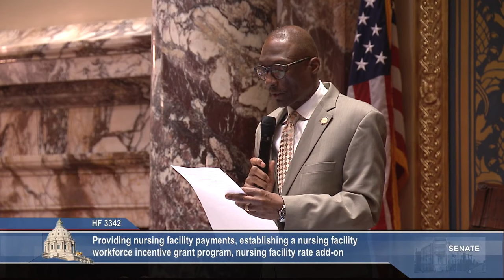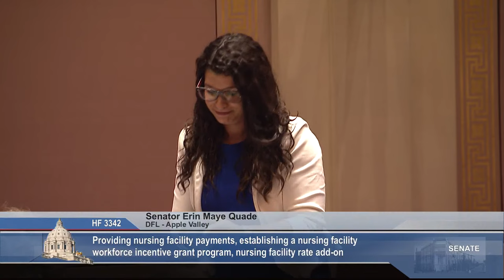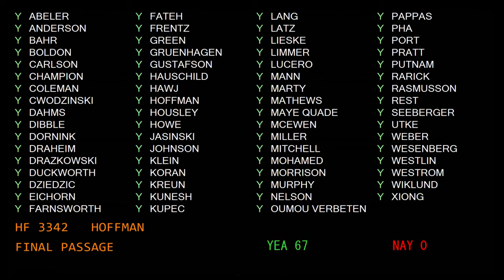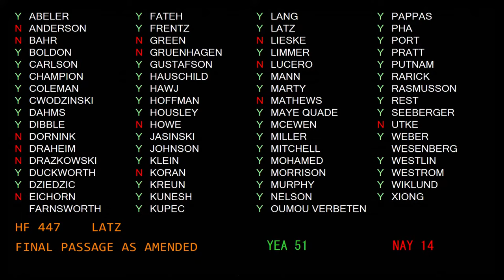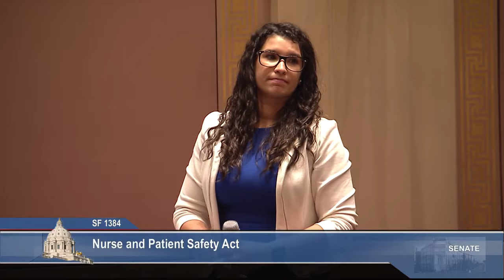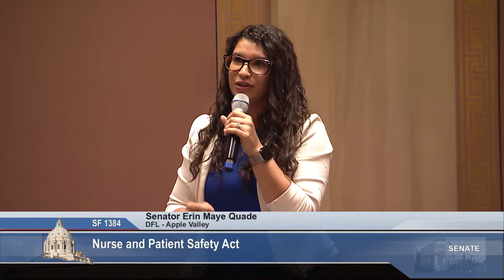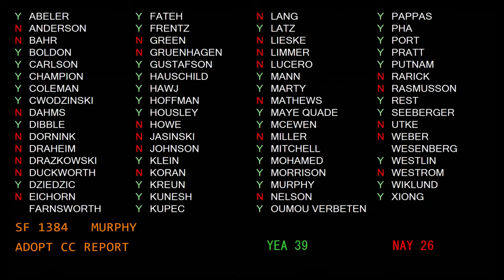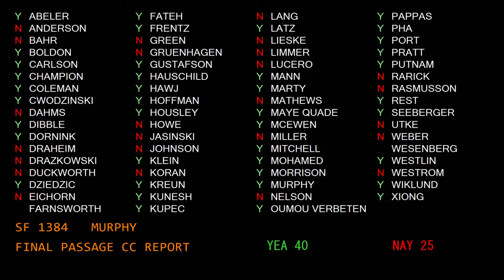Senate Floor Session - Part 3 - 05/22/23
Agenda:

FINAL DAY OF 2023 LEGISLATIVE SESSION

Conference Committee Report:

     S.F. 1384 (Murphy) Keeping Nurses at the Bedside Act.

Special Orders:

     H.F. 3343 (Hoffman) Providing nursing facility payments, establishing a nursing facility workforce incentive grant program, nursing facility rate add-on.

     H.F. 447 (Latz) Additional Revisor's Bill.